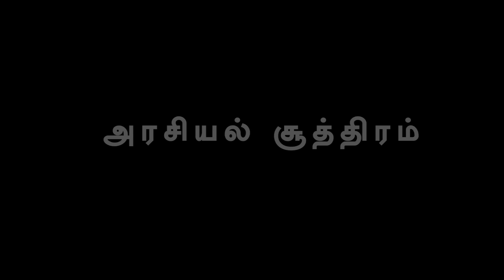யாரைக் கண்டு பயப்படுகிறார் எடப்பாடி? திமுகவை எதிர்க்க போட்டா போட்டி! Rajakambeeran Interview